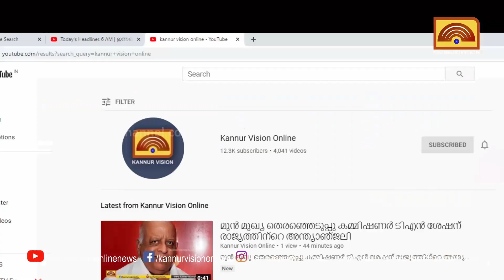കണ്ണൂരിൽ ഹോട്ടലുകളിൽ പോലീസിന്റെ റെയ്ഡ്.